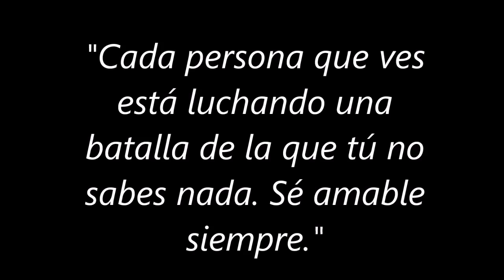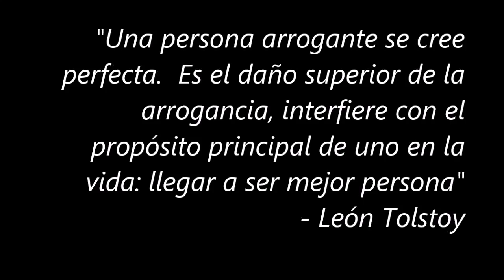Ogawa Ryu - Arrogancia - Dia a Dia - Nenboga - Estudios de Lucidez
Ogawa Ryu - Arrogancia - Dia a Dia - Nenboga - Estudios de Lucidez - by Sensei Oscar